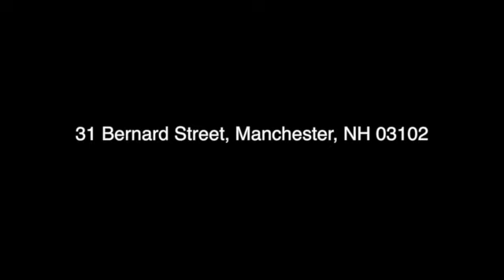31 Bernard St Manchester, NH Real Estate - Peter & Rebecca Beauchemin - RE/MAX Synergy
Awesome Updated Cape w/ lots of character & great layout featuring new kitchen w/ maple cabinets w/ crown molding, granite tile counter tops, island w/ seating, recessed & under cabinet lights, new appliances & tile floor open to formal dining room w/ china hutch, refinished HW floor & crown molding, large living room w/ refinished HW floor, crown molding, wall mount TV hook-up & wired for surround sound, new bathroom w/ tile floor & shower surround, wainscoting, granite vanity top & crown molding, marvelous mudroom w/ tile floor, 1st floor master w/ refinished HW floor, 2nd floor w/ 2 more bedrooms both w/ built-ins & one w/ HW floor, plus full unfinished basement, vinyl siding, 1 car detached garage w/ new door, huge level partially fenced yard all on lovely landscaped .29 acre lot in nice neighborhood. Many recent improvements include vinyl replacement windows throughout, upgraded 200 amp circuit breaker panel & some wiring, new oil tank & new hot water heater.